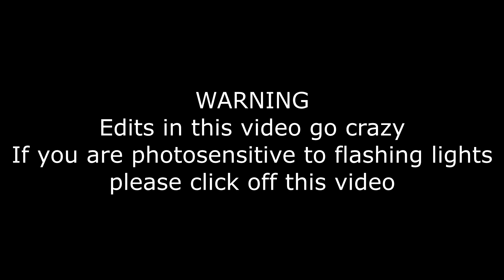Flash Bang💥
I don't only do fortnite, I edit videos with sony vegas, adobe photoshop, and source filmmaker.
If any teams are interested in me please HMU